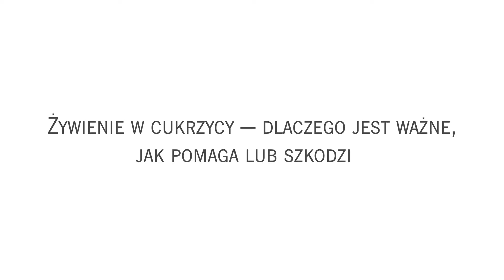Vlog 4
Cześć :)
Zapraszamy na serię filmów, do której zapraszamy ludzi związanych z promocją zdrowia i pomocą tym, którzy mają ze zdrowiem problemy.
Tym razem gościmy u siebie Michała Szczesiula - założyciela Fundacji Miś w Fartuchu, który opowie o żywieniu dzieci w cukrzycy i o tym, jak można wesprzeć podopiecznych 🥰